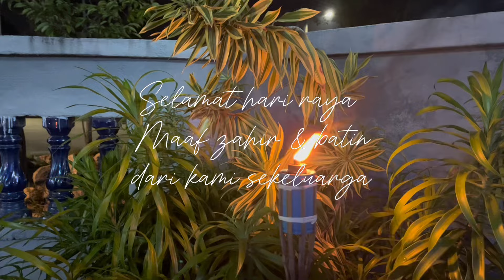Raya Vlog 2024 | Daud's Clan